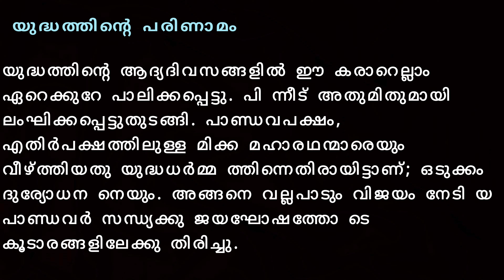Std 10 Malayalam യുദ്ധത്തിന്റെ പരിണാമം/Part-1/ കേരള പാഠാവലി മലയാളം/malayalam